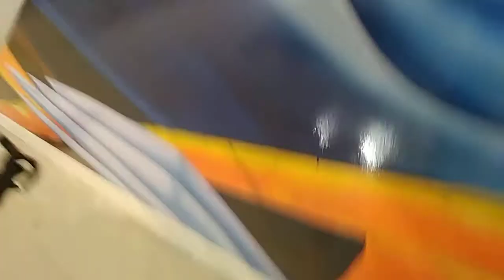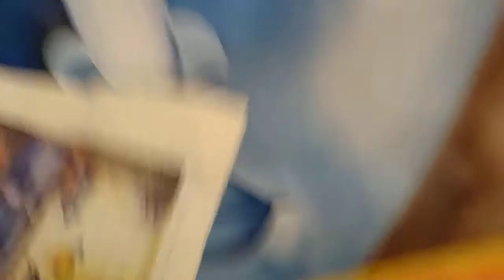Pienting art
Jalna